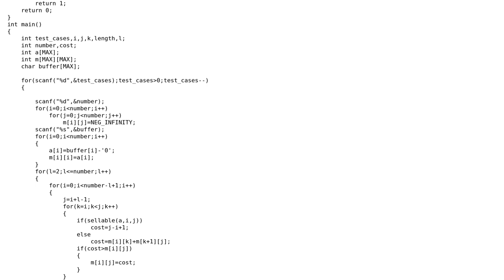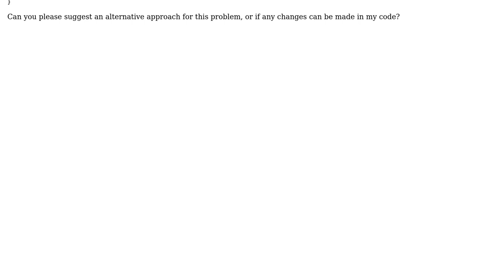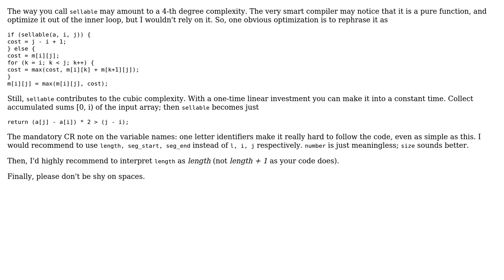SPOJ is giving TLE for this solution of ROCK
With thanks & praise to God, and with thanks to the many people who have made this project possible! | Content (except music & images) licensed under CC BY-SA | Music | Images & others | With thanks to user vnp user rolfl user Naman and the Stack Exchange Network Trademarks are property of their respective owners. You are responsible for your own actions.